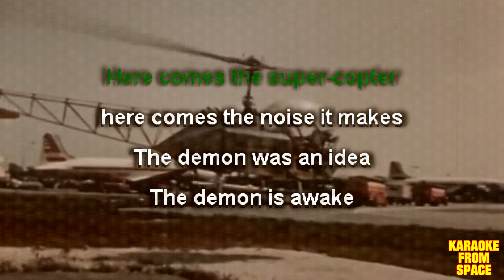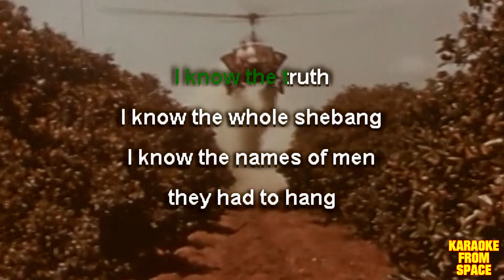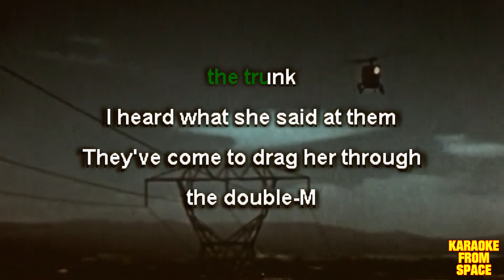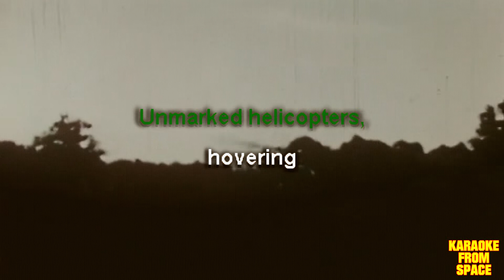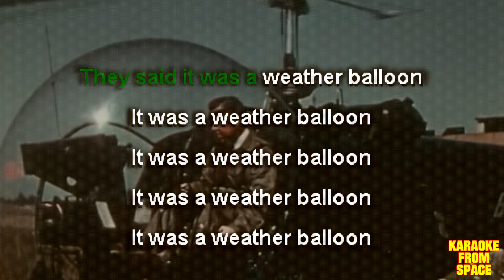Soul Coughing • Unmarked Helicopters | Karaoke • Instrumental • Lyrics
Karaoke version of Unmarked Helicopters from Soul Coughing. Enjoy!

Background movie The Helicopter (1953)

Lyrics:
Whose song is that remembered
At random serpentine
Through phatic coils emerging
Some other thought it's thinking

This
light
sounds above the
hous-es

This
ill-umination
visited upon
the whole land

Unmarked helicopters,
hovering

The lord is coming soon

Here comes the super-copter
here comes the noise it makes
The demon was an idea
The demon is awake

Well, scratch
mark
left across the
sur-face
of your mind

This
hour
now upon us
The hour has now arrived

Unmarked helicopters,
hovering

Unmarked helicopters,
hovering

They said
it was a weather balloon

I know the truth
I know the whole shebang
I know the names of men
they had to hang

I let her out
the trunk
I heard what she said at them
They've come to drag her through
the double-M

It goes black,
black,
black,
black,
blacker

It goes black,
black,
black,
black,
blacker

It goes black,
black,
black,
black,
blacker

It goes black,
black,
black,
black,
blacker

Unmarked helicopters,
hovering

Unmarked helicopters,
hovering

They said it was a weather balloon